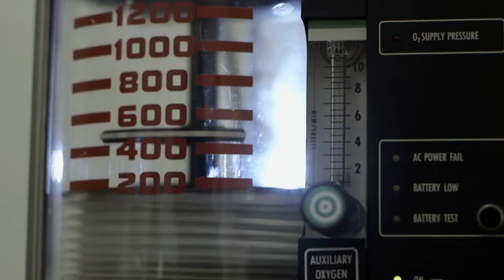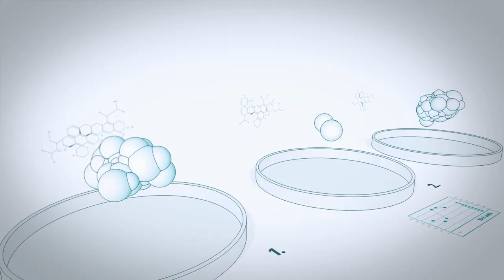Heal Trailer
Heal Documentary - "A film about the power of the mind"
Hosted at The Graduate Institute
Connecticut's resource for holistic education to empower the mind.
Director Kelly Noonan Gores' documentary takes us on a scientific and spiritual journey where we discover that our thoughts, beliefs, and emotions have a huge impact on our health and ability to heal. The latest science reveals that we are not victims of unchangeable genes, nor should we buy into a scary prognosis. The fact is we have more control over our health and life than we have been taught to believe. This film will empower you with a new understanding of the miraculous nature of the human body and the extraordinary healer within us all.

HEAL not only taps into the brilliant minds of leading scientists and spiritual teachers but follows three people on actual high stakes healing journeys. Healing can be extremely complex and deeply personal, but it can also happen spontaneously in a moment. Through these inspiring and emotional stories, we find out what works, what doesn't, and why.

Featuring Dr. Deepak  Chopra,Dr Joe Dispenza, Anita Moorjani, Bruce Lipton, Marianne Williamson, Dr. Michael Beckwith, Gregg Braden, Anthony William the Medical Medium, Dr. Kelly Turner and many more.